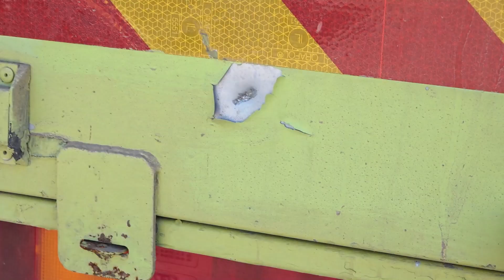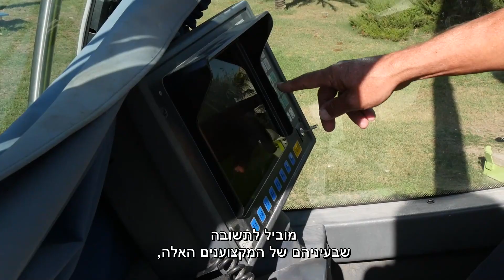מלחמת "חרבות ברזל" / יומן המלחמה של תעבורה פרויקטים הנדסיים